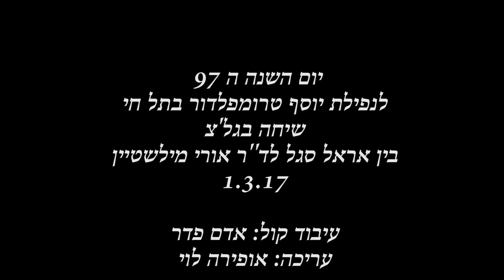ראיון ברדיו - יוסף טרומפלדור